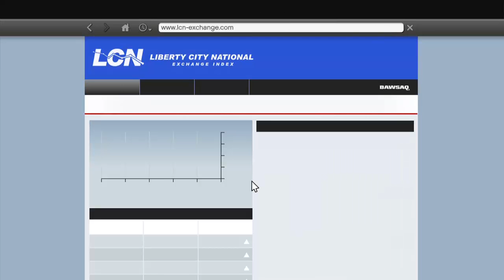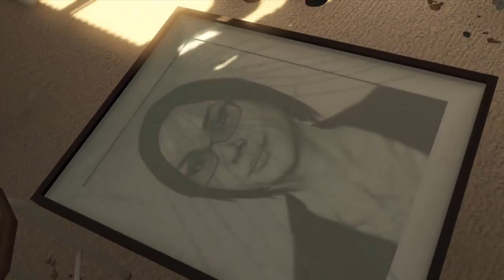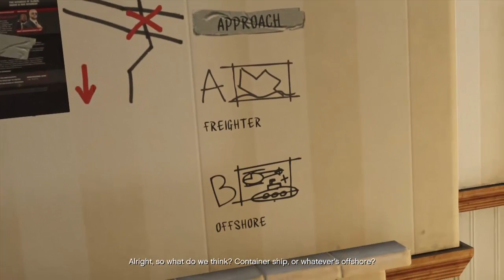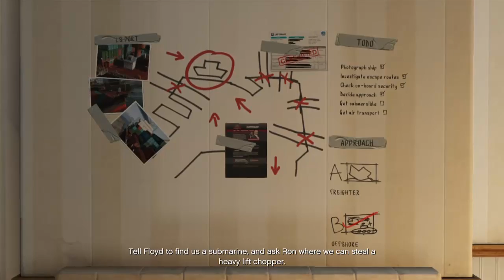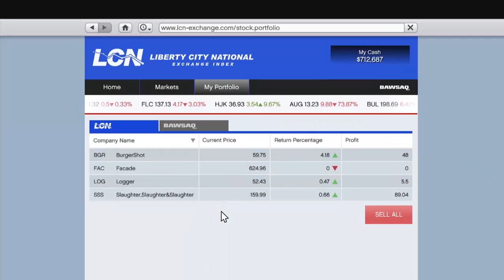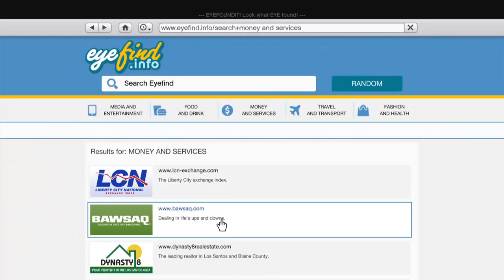GTA 5 (Grand Theft Auto 5) /w P0gP 18.Kısım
Seriyi Desteklemek İçin Videoları Beğenmeyi Unutmayın..

Steam  ► P0gP
İyi Günler